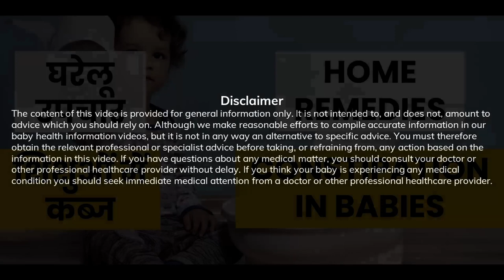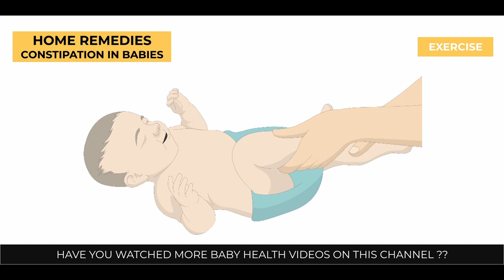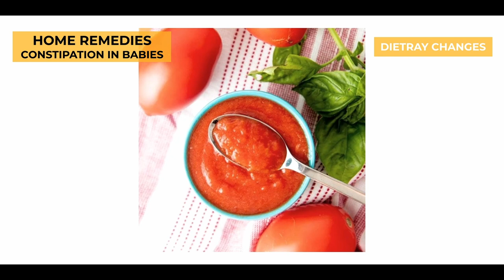6 Effective Home Remedies for Constipation in Babies (In Hindi)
6 Effective Home Remedies for Constipation in Babies | बच्चों में कब्ज के घरेलू उपचार (in Hindi)

If you observe that your baby has difficulty in pooping or not able to poop properly or , then your baby may be suffering from constipation. Constipation may be the result of many reasons such as a change in food habits, formula milk or a passing illness. You may effectively deal with your baby’s constipation with some of the tried and tested home remedies for constipation in babies shown in this video.

You may notice a couple of signs of constipation in babies, which include discomfort while passing stools, belly pain and bloating, blood in the stool, etc. Seeing your baby in pain and discomfort can be very daunting. Following these natural remedies for constipation in babies may prove to be fruitful. It is recommended to consult a doctor before adopting any of these baby constipation remedies. If your baby is not feeding properly, losing weight or passes blood in the stool, seek immediate medical help.

The content of this video is provided for general information only. It is not intended to, and does not, amount to advice which you should rely on. Although we make reasonable efforts to compile accurate information in our baby health information videos, but it is not in any way an alternative to specific advice. You must therefore obtain the relevant professional or specialist advice before taking, or refraining from, any action based on the information in this video. If you have questions about any medical matter, you should consult your doctor or other professional healthcare provider without delay. If you think your baby is experiencing any medical condition you should seek immediate medical attention from a doctor or other professional healthcare provider.